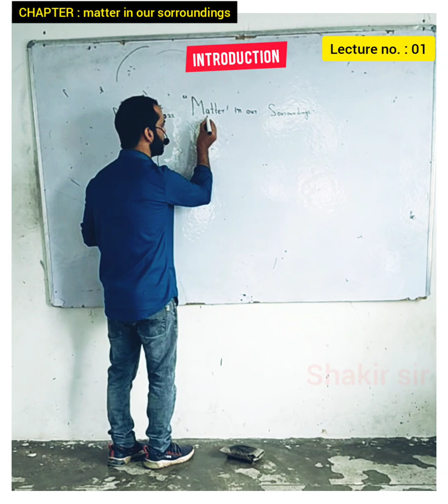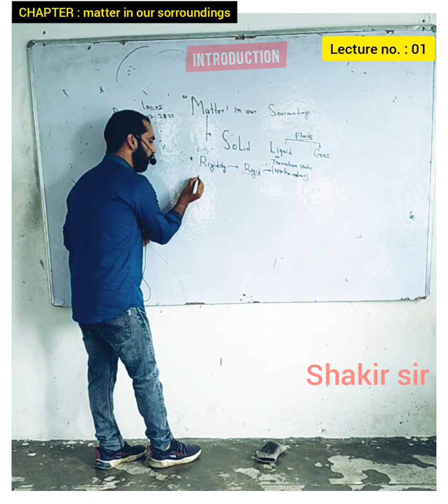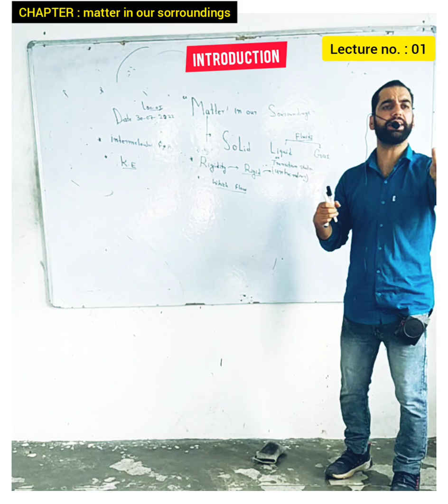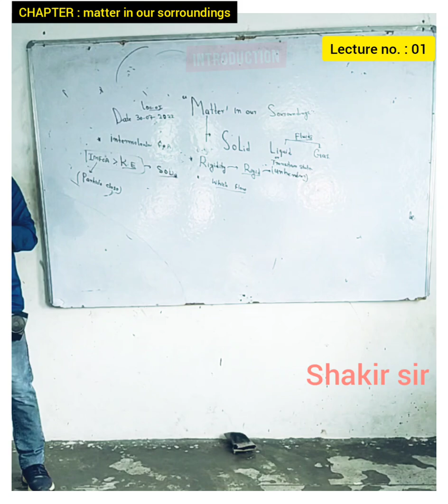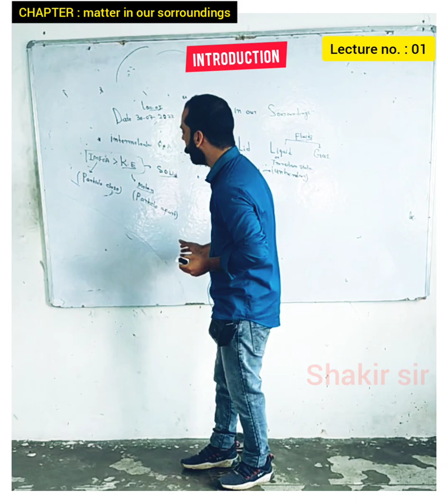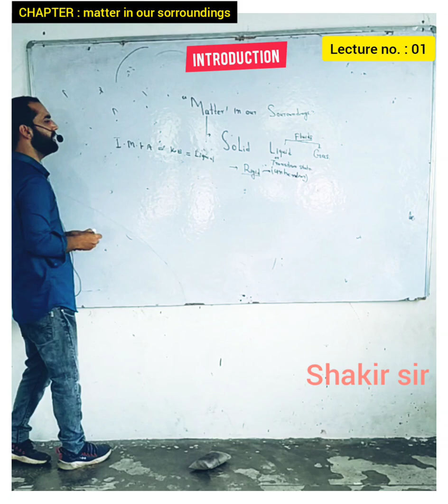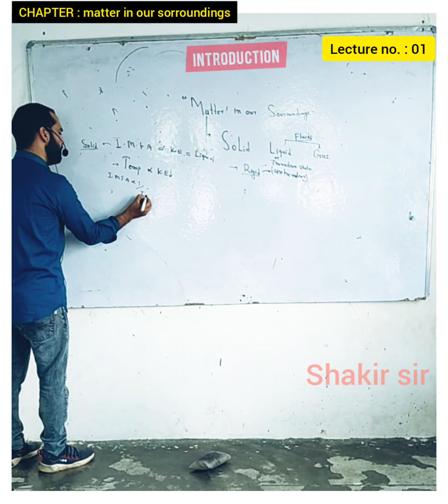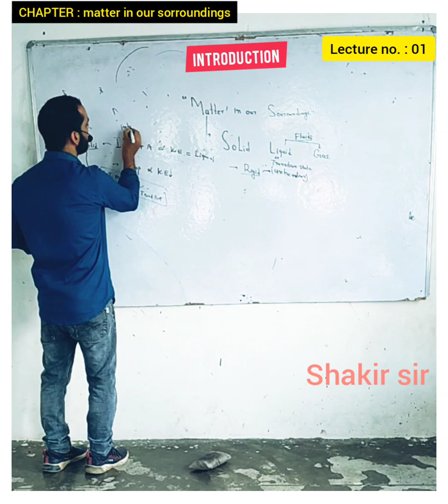Introduction about matter | lecture no. 2 | by shakir sir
introduction about matter